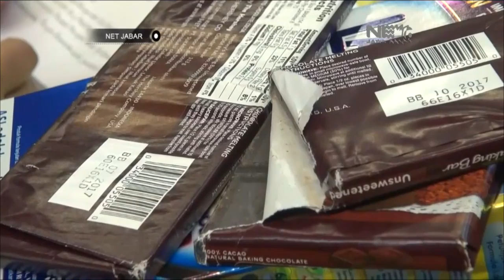NET JABAR - SIDAK MAKANAN DAN MINUMAN